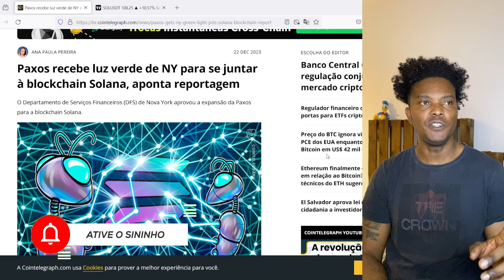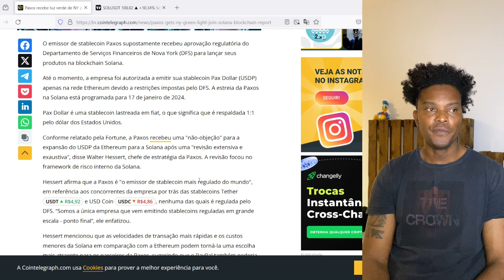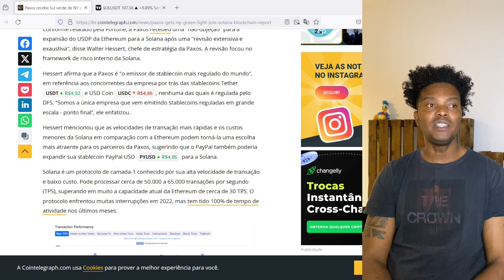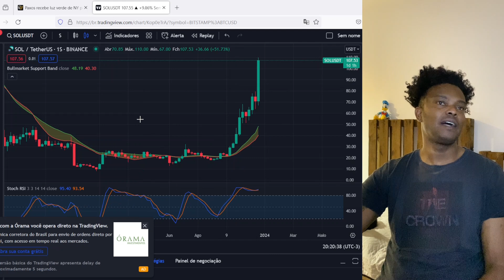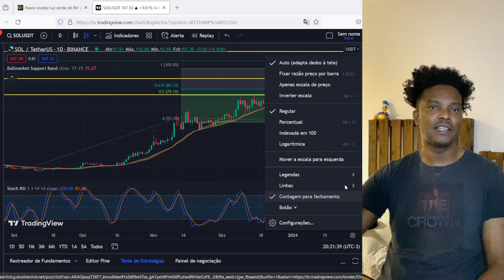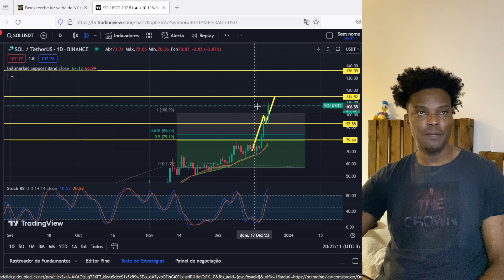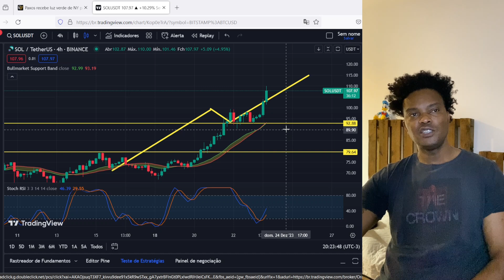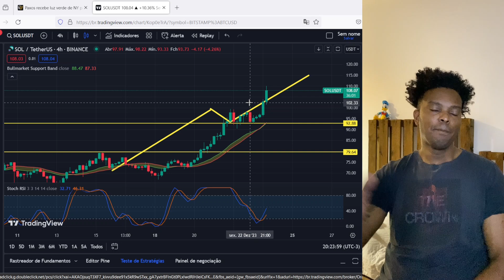PAXOS E SOLANA FECHAM PARCERIA MUITO PROMISSORA PARA O ECOSSISTEMA